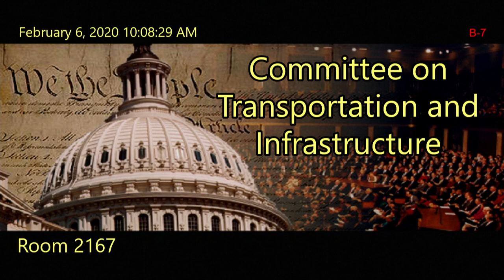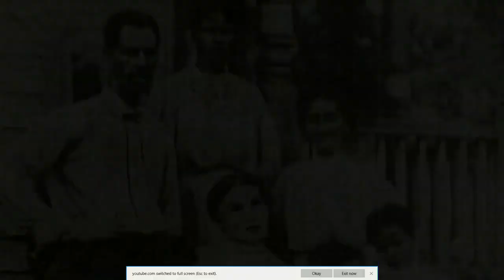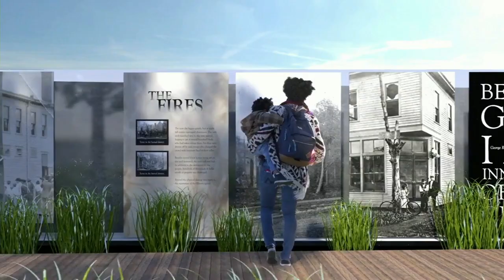Transportation Needs of Tribes, Federal Land Management Agencies, and U.S. Territories